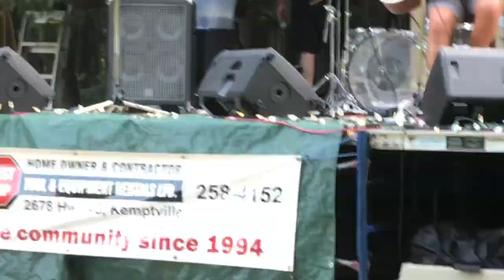Rob Greenfield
August 18, 2018 Neelin Family Pig Roast
I'm playing the first song, Get a Load Off,  from my upcoming CD Nobody Cares.